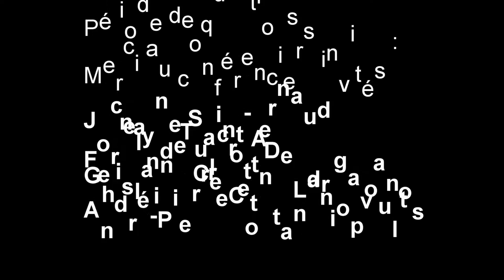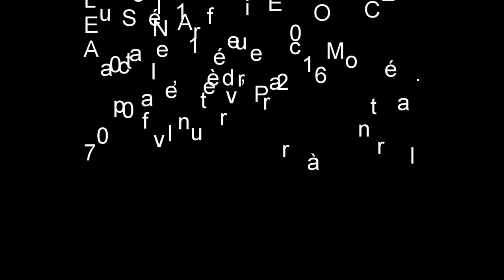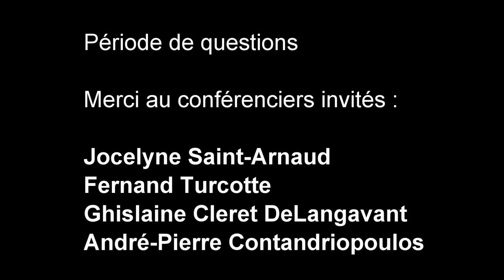Les enjeux éthiques liés à la limite des ressources en santé - Période de questions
L’AÉBiUM avait le plaisir d'organiser le lancement du livre «Enjeux éthiques de la limite des ressources en santé» lors d'un 5-7, vendredi le 11 mars 2016, au café l’Artère, 7000 avenue du Parc à Montréal.

Animée par Jean-Christophe Bélisle-Pipon les invités à cette table étaient :

André-Pierre Contandriopoulos, professeur titulaire au département d'administration de la santé de l’Université de Montréal.

Ghislaine Cleret de Langavant, commissaire adjointe à l’éthique et à l’appréciation au bureau du Commissaire à la santé et au bien-être.

Jocelyne Saint-Arnaud, conseillère formatrice en éthique et professeure associée aux programmes de bioéthique du département de médecine sociale et prévention de l’Université de Montréal.

Fernand Turcotte, médecin, professeur et cofondateur du département de médecine sociale et préventive à l’Université Laval et traducteur de nombreux ouvrages traitant d’éthique médicale

Vous pouvez consulter le résumé du livre en suivant ce lien.

Le comité des activités scientifiques de l'AÉBiUM

L'Association des étudiants(es) en bioéthique de l'Université de Montréal (AÉBiUM) organise plusieurs activités traitant de bioéthique au cours de l'année; comme son fameux Journal Club sur l'heure du lunch, des conférences scientifiques en formule 5-7 (vin-fromages) et un colloque annuel pour les étudiants à la maîtrise et au doctorat en bioéthique.